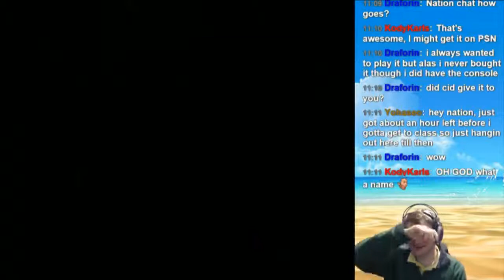Nationaltile is in the Final Stretch of Chrono Cross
Just some footage of Nationaltile doing some end game dungeon gameplay in Chrono Cross, while we talk about whether or not it's a good game for someone to play or not.